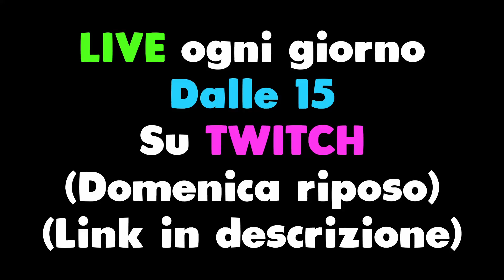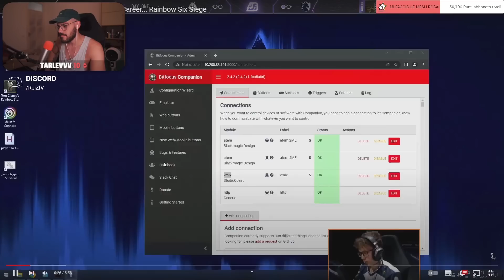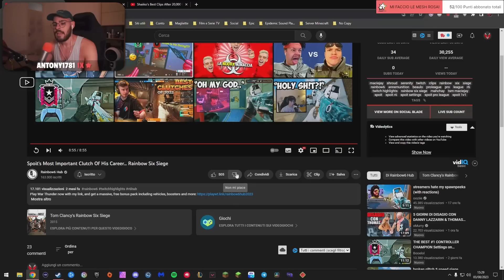I MIGLIORI CLUTCH DI SEMPRE SU R6!!! - REAZIONE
Nuovo Video Reazione ITA su Rainbow Six Siege / R6 / Rainbow 6

Youtuber del video: @Rainbow6Hub

📱 Social
◾ Secondo Canale: @reizivii